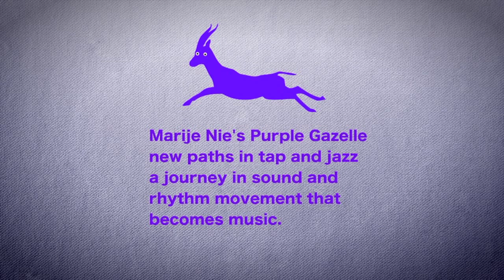Marije Nie's Purple Gazelle : tap and jazz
A new take on tap dance and jazz music. Driven by the expressive sounds of tap, the Purple Gazelles find rhythmic pathways in the sound, with original compositions, a hint of Stravinsky, improvisations and classic Ellington songs as beacon's along the way.
A Purple Gazelle concert is an intense combination of tradition and avant garde, of music and movement.

With Marije Nie - tap, Christian Pabst​ - piano, Guillaume Ortet​ - bass and Erik Kooger - drums.